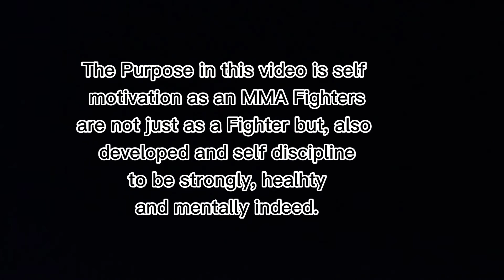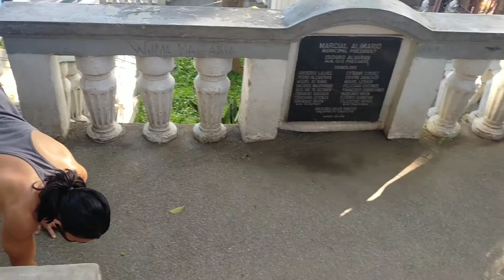Outdoor Circuit Training Program Body Conditioning and Strengthening for Professional Fighters.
Yaw-Yan Fervilleon Black Falcon Style
Hello! My name is Master Danny K. Bualan, I'm a 4th degree Black Belt in Karate, 3rd dan degree, 2nd Dan Black Belt in Combat Aikido, 3rd Dan Black belt in Jeetkone-Do 3rd Dan Black Belt in ITF Taekwondo, 6th Dan Rank in YawYan Arnis Estocada De Mano De Armas and 6th Degree Propagator/Director in YawYan Fervilleon Black Falcon Style FMA and also NTO National Technical of Official 2019 Seagames Member SKP Samahan ng Kickboxing ng Pilipinas Recognize by WAKO Asian Kickboxing Confederation. MMA Underground Pioneer Fighter, I Champion Annual Grand Champion 2002, Two Times Undefeated Champion Full Contact Freestyle Martial Arts Association 2001 and 2002, First DAVAO DIGMAAN MMA Final Last Man Standing Championship, Best of the Best Champion open weight 1998, Centennial Karate-do 55 kg. Champion 1998, 1st Mindanao Full-contact champion age of 14, was my college National Athletes and also I receive special awards Athlete of the year 2004. Specialize Practical Self-defense and also Professional MMA trainer Judge and Referee, 5 years consecutive Arnis Commissioner ALCU Games and Two years Karate-do Commissioner at the present then also PE Instructor DLSP handle varsity training combat sports.  My goal is to share as much as I can about this Martial Art that I'm so passionate about and I hope to inspire other martial artists. Find Your Passion. Make the Decision. Become an Inspiration to share my love, passion, and dedication.